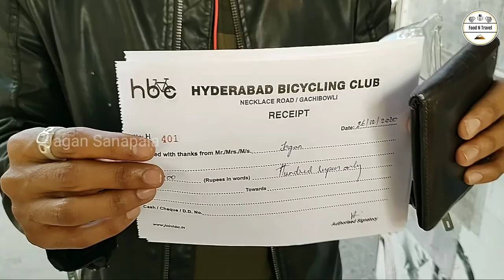Cycling at Necklace road | Weekend | Hyderabad | Friends | Jagan Sanapala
Video credits to my Roshan Suresh 😍 thank you mama.
Folow my page on instagram